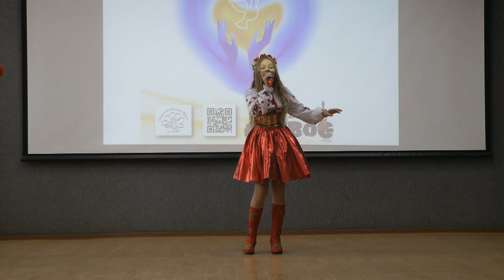Вперед, Україна! Співає Юлія Статнікова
Фестиваль патріотичної пісні "З перемогою в серці" Національної бібліотеки України для дітей.